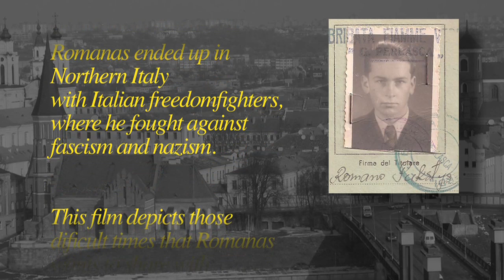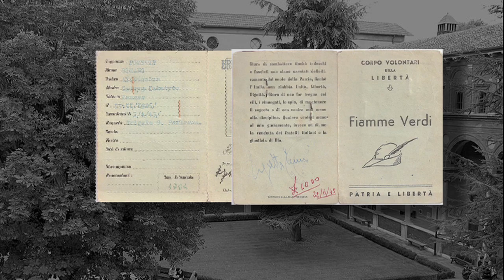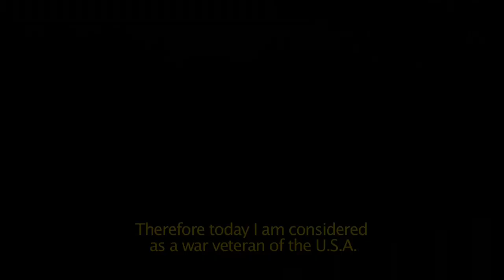Romanas Pukstys Memories of WWII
Documentary promo